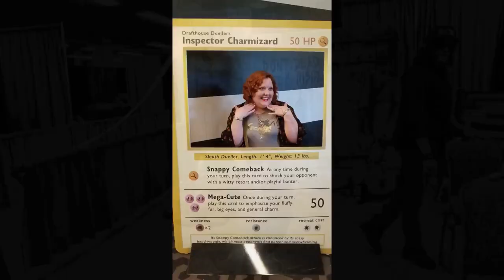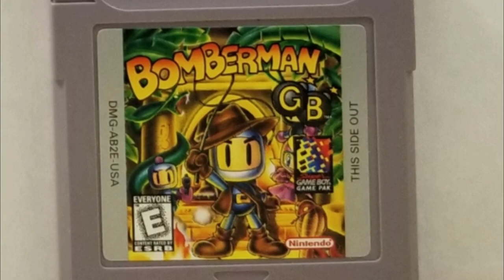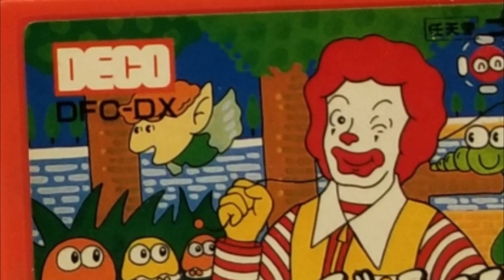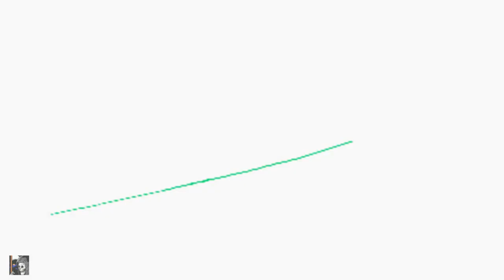VGM November 2020 -- Video Games Monthly Unboxing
Thanksgiving time usually means the gift of food and stuffing of faces--but this autumn season has something else coming to the table!  A stuffed box, ready to burst, with retro gaming goodness!  Bring that nostalgia because if you love all things Nintendo, Sega, Playsation and more, then you're going to love diving into the surprise subscription service of Video Games Monthly!

End Credit Art by:
Pit  @GlitchyNPC

BANJO KAZOOIE on Classical Guitar - Gruntilda's Lair

Super Mario 64 - File Select Music on Classical Guitar

Final Fantasy IX - Frontier Village Dali - Classical Guitar Cover

Paperboy - Arcade Theme [Guitar Cover] || Mairiba